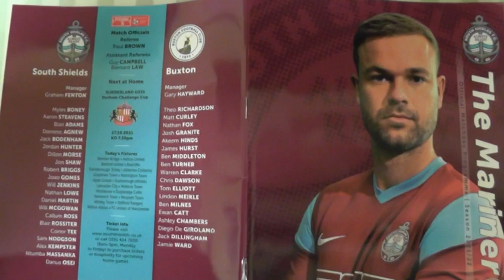South Shields FC 0 v 1 Buxton FC 23 10 2021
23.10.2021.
Pitching In Northern Premier League Premier Division .
South Shields FC 0 v 1 Buxton FC .
1st Cloud Arena , Shaftesbury Avenue .
ATT 2151 .